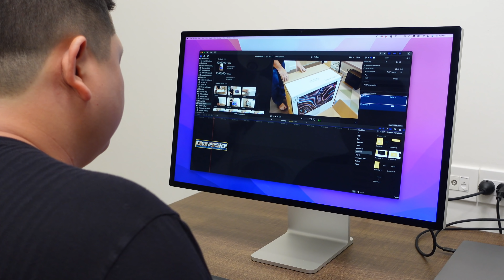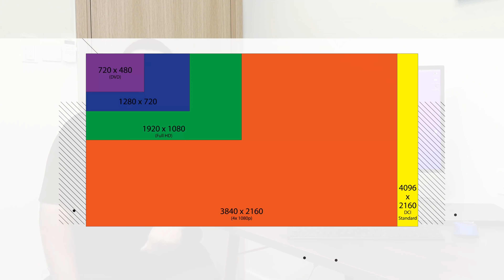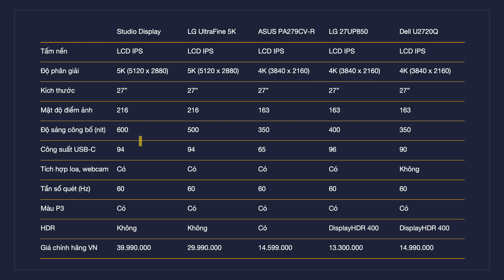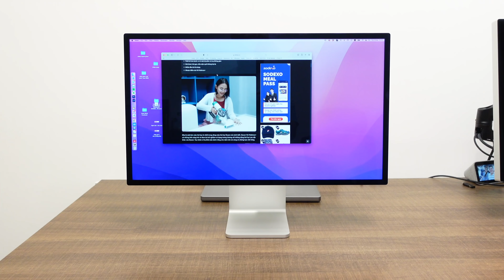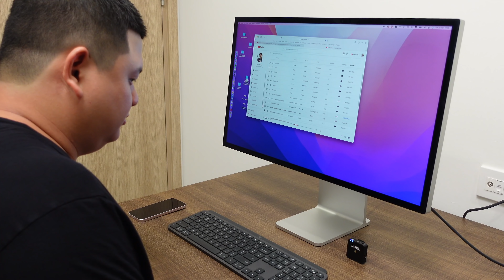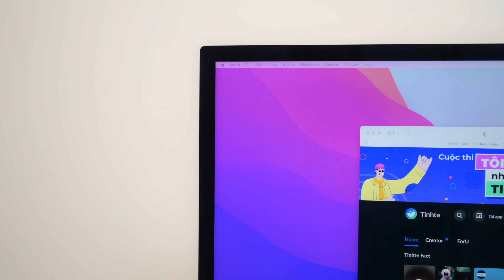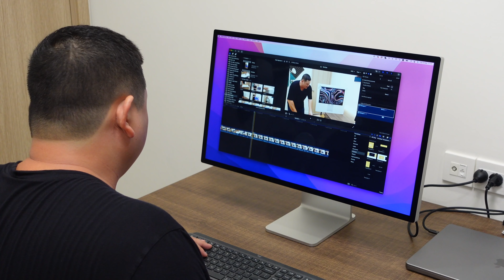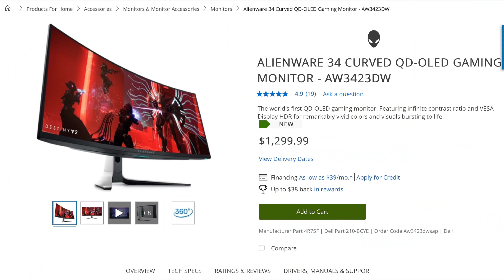Studio Display hút máu vl